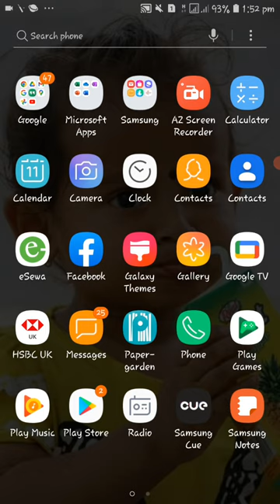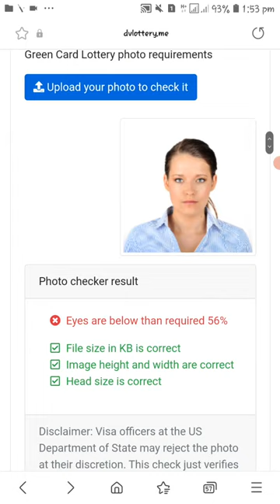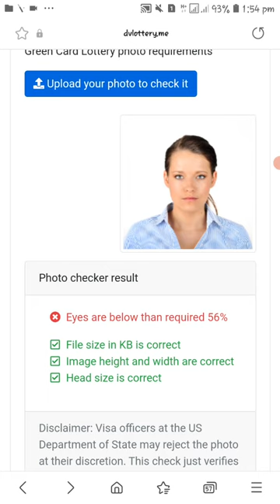How to Check DV Lotter 2024 Photo is Verified ? Dv Lottery 2024 winning Photo Checker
Hello Everyone !